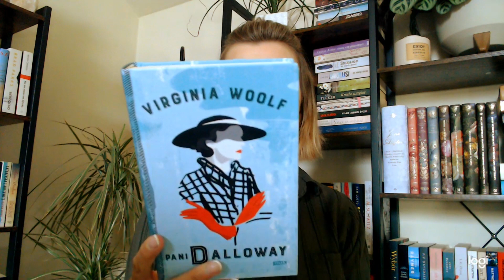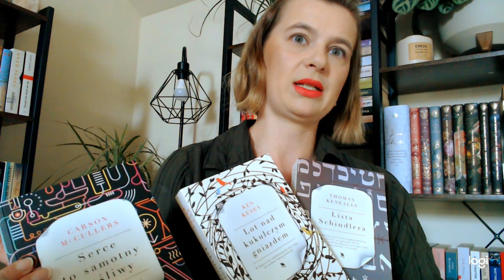Bookhaul #2 📚 - nowości na moich półkach | Filiżanka Literatury ☕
W tym filmie przedstawiam ostatnio zakupione przeze mnie książki.📖
Mam nadzieję, że również coś wam wpadnie w oko :)
Zapraszam :)

Jeśli chcecie zobaczyć moje oceny książek, o których wspominam to zapraszam na mój profil na portalu GOODREADS:

Zapraszam do oglądania i pozostawienia swojej opinii w komentarzu, oraz do wskazania przez Was co Wy ostatnio przeczytaliście lub co polecacie :)
Ściskam Was mocno.
Do zobaczenia niebawem :)
Karolina🌷